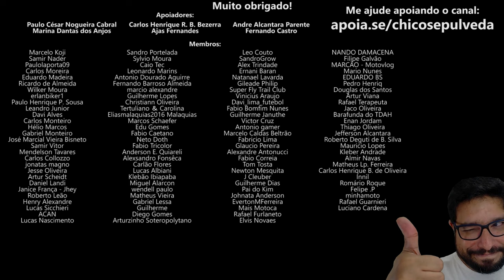Acabou o HYPE da Royal Enfield Super Meteor 650?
🔹Seja membro deste canal:
🔹Faça uma doação em Bitcoin ou Ethereum:
BTC: bc1ql5esj3ctne5gv9mqg54j4gsns280fpu3jfxqjm
ETH: 0x16be8dc1D7f74c1CB2AA2e02089EA5f5fd168bc3